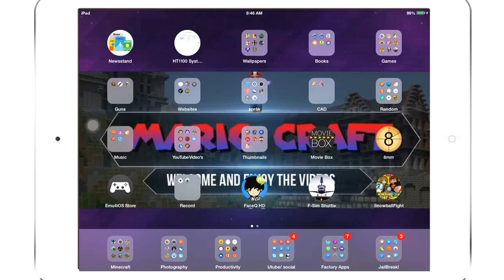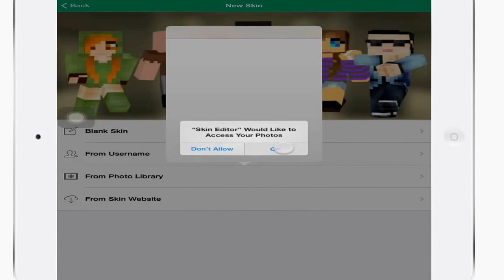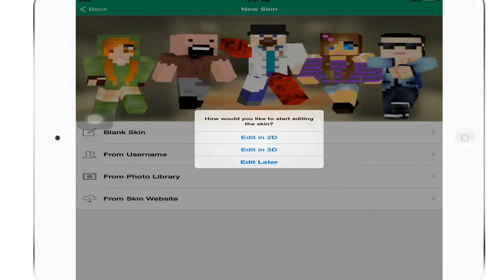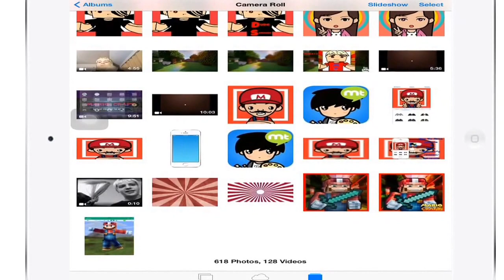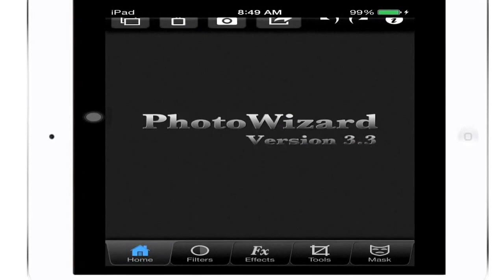[IOS] How To Make Renders on IOS!!!!! [Tutorial] *Look At Updated Tutorial*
*This App Is No Longer In The App Store, But Have No Fear! Check Out My Updated Tutorial On How To Make Renders On IOS!  :D